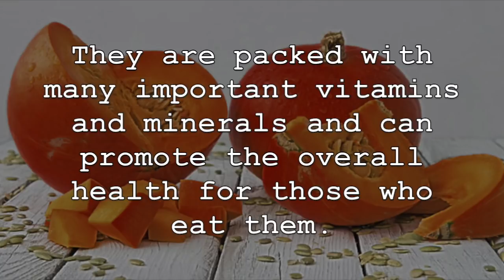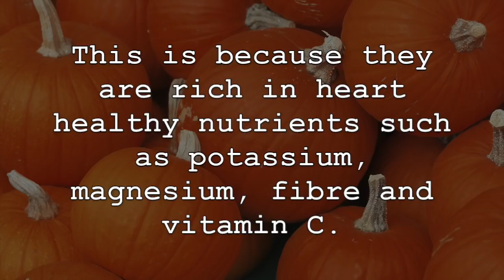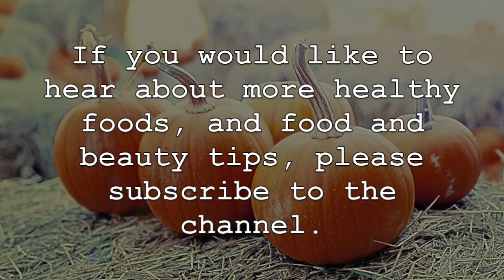5 Incredible Health Benefits Of Pumpkin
Although not the most popular healthy food choice for most health conscious individuals, pumpkins are now beginning to grow in popularity due to their wonderful health benefits and ability to increase our overall health. They are packed with many important vitamins and minerals and can promote the overall health for those who eat them. They can be added to healthy baking recipes or simply added to your favourite smoothie recipes. Now, lets discuss some of the amazing health benefits of eating pumpkin regularly.

1. First, as mentioned previously, pumpkin is packed with many different vitamins and minerals that can promote ur overall health. Specifically, pumpkins are high in vitamin A, vitamin C, potassium, manganese, copper, iron, riboflavin and vitamin E. Also, they are a great source of fibre and contain many healthy antioxidant compounds.

2. Pumpkin can also help to boost our immunity and promote the overall health of our immune system. This is often attributed to the high amounts of vitamin C that pumpkins contain as well as other powerful antioxidant compounds. This allows pumpkin to also help to reduce the symptoms related to common cold and flu. As well, pumpkin is rich in nutrients such as folic acid, riboflavin and manganese, which can also help to promote a healthy immune system.

3. Eating pumpkin regularly can also help to promote the overall health of our heart and decrease the risk of developing heart disease. This is because they are rich in heart healthy nutrients such as potassium, magnesium, fibre and vitamin C. Studies have shown that pumpkin can help to promote the health of our blood vessels, lower “bad” LDL cholesterol and reduce the risk of developing cardiovascular disease. Also, the high levels of antioxidants in pumpkin can reduce free radicals that can cause damage to our cardiovascular system.

4. Surprising to some, but consuming pumpkin before bed can help to improve our sleep quality. This is because pumpkins are rich in tryptophan. This important sleep compounds then produces serotonin, which can help with relaxation and promote sleep. This allows pumpkin to promote sleep quality and duration while also helping us to feel more rested after a nights sleep.

5. Lastly, consuming pumpkin regularly can help to improve the overall health of our eyes. This is because they are very high in vitamin A content. The rich levels of vitamin A and other nutrients found in pumpkin can help to keep our eyes healthy, reduce the risk of cataracts and reduce the risk of macular degeneration. Since they are so rich in vitamin A, you do not have to consume pumpkin in large amounts to get these health benefits, as one cup of cooked pumpkin has about 200% of the recommended daily value of vitamin A.